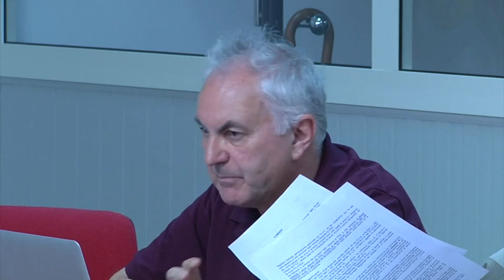consiglio comunale del 2 agosto 2019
VISITA IL NOSTRO CANALE DI INFORMAZIONE ANCHE SUI SOCIAL

L'informazione nelle regione di Abruzzo e Molise aggiornate 24h su 24h per aggiornare costantemente i lettori sulle notizie della loro regione.